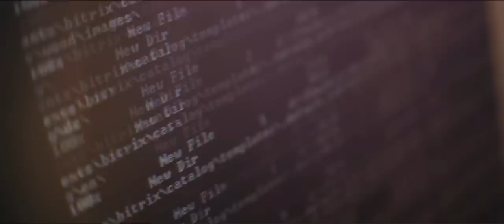Новая версия Битрикс24: история создания в цифрах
Как мы создаем Битрикс24. Цифры.